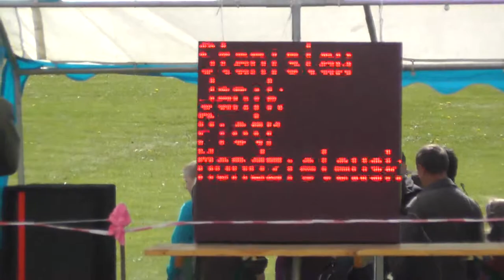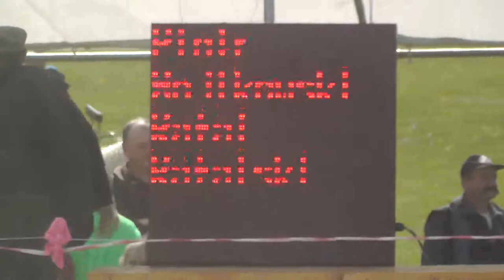KMM Liga Zaprzęgowa - Świecie/Osą - Stanisław Janik p.1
I zawody Kujawsko-Mazursko-Mazowieckiej Ligii Zaprzęgowej w Świeciu nad Osą 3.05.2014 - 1 przejazd Stanisława Janika z luzakiem Piotrem Mondzielewskim , konie: Pegaz i Pluto - Rywal Grudziądz - 1 miejsce